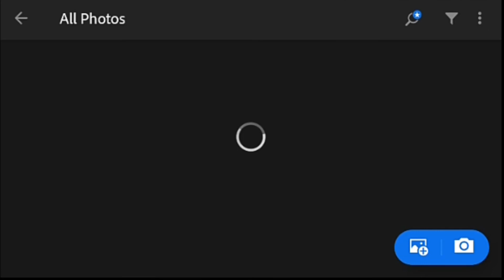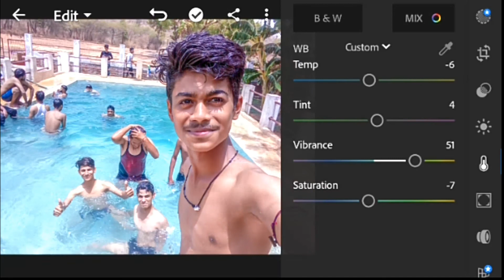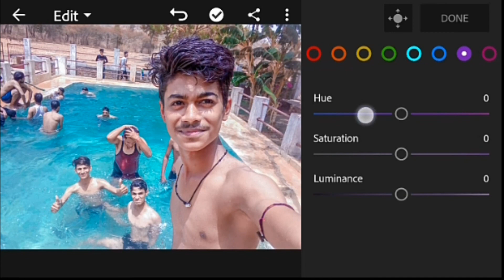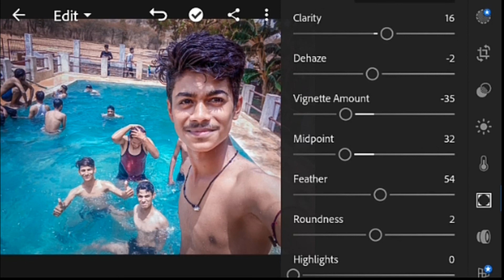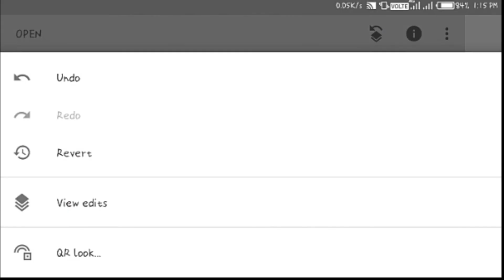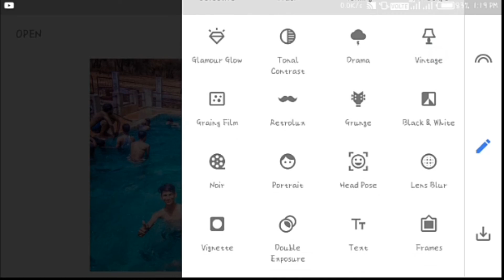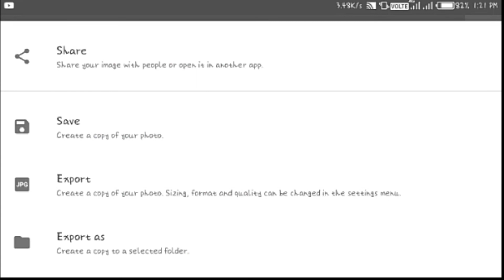Litghtroom mobile Editing tutorial || new tricks || water color change || Pool party || latest 2018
Sorry guys bohat time bad video dal raha hu

Video acchi lagi hoto plz like or comment karke btana

Mujhse bat kArne ke liye 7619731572 is number par call kar sakte ho

My special video

pls watch the video

Professional Editing

My profession Editing And photoshoot

Lightroom editing DSLR look tutorial || Mobile Photo Change DSLR look || Latest upload 2018

Mobile photo DSLR look
Lightroom editing

Snap seed Editing Tutorial || Cb Editing || 2018 Best Editing Tutorial || Snap seed+PicsArt+Light room

Snap seed best app

Snapseed app

Snapseed editing
Snapseed mobile app
Snapseed Android app
Snapseed normal editing
Snapseed mint
Snapseed best editing app
Snapseed stylish editing
Snapseed style edit

Light room Nice color effect background Change

Lightroom app

Lightroom editing best color effect
Lightroom editing tutorial
Lightroom latest upload 2018
Lightroom full editing
Lightroom background
Lightroom background color
Lightroom background color change
Lightroom DSLR look
Lightroom change
Lightroom normal editing
Lightroom hd photo editing
Lightroom cc
Lightroom mobile app
Lightroom Android app

Model Name Me (im)

Editor---Name Rahul Editing Zone

Follow Mi-Instagram-facebook